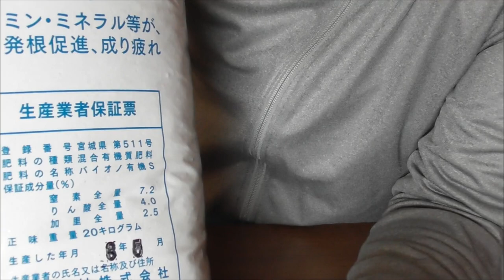有機農家に大人気の肥料【バイオノ有機】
有機農家回ればだいたい「バイオノ有機」を使用しています。
魚のエキスと米ぬかを使用したペレット状の肥料になります。

動物性資材に限らず未分解有機物は地中深くには埋めないようにしてください。空気に触れない環境では腐敗してガスを発生させて根腐れさせることがあります。
地表近くもしくは表面施用して空気に触れるようにして与えるようにしてください。

第三者機関に認められた有機肥料なので、安心して使って大丈夫です。
有機ＪＡＳは罰則もあるので信用していいと思います。